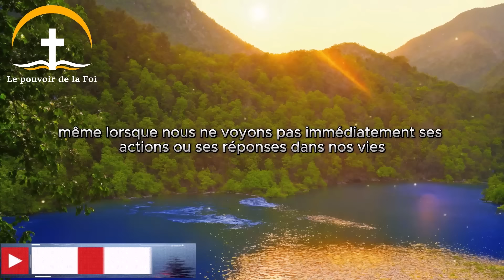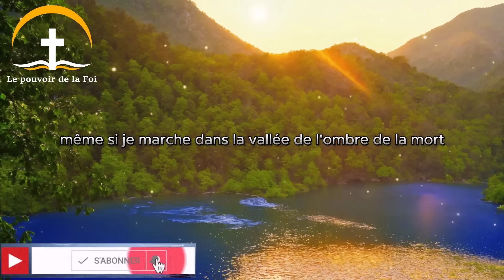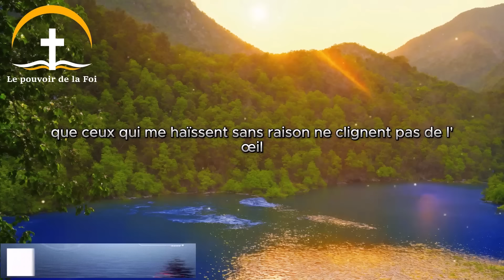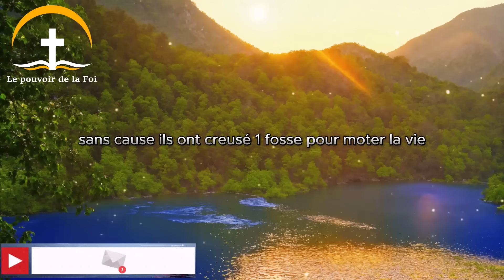🙏 Prière du Matin - Samedi 21 Septembre 2024 avec Évangile du Jour et Bénédiction Matinale